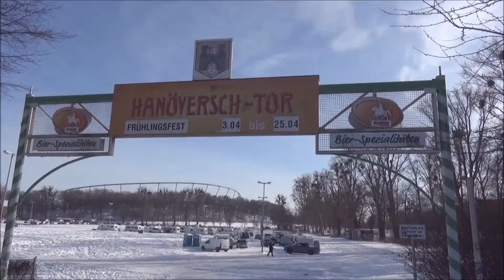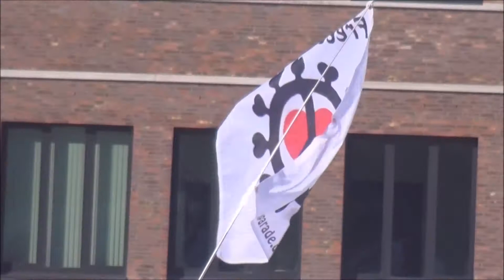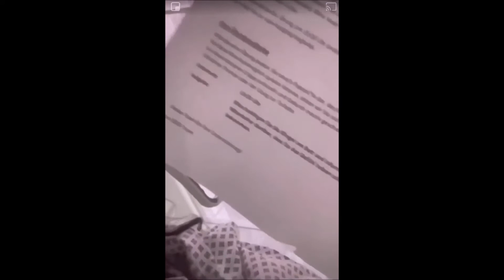Hannover Demo 14.02.2021 Die Glorreichen 5000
Vorglühen vor dem Beginn der Demo, auf dem Schützenplatz Hannover.
 Mit der Ansage: Hier spricht Ihre Polizei.         Musik und Podcast